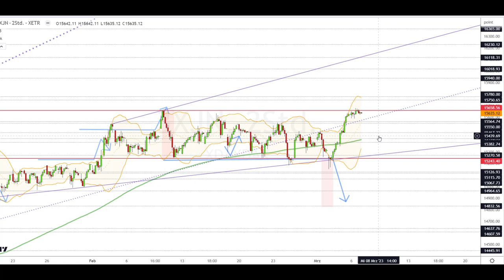Dax Analyse 07.03.2023